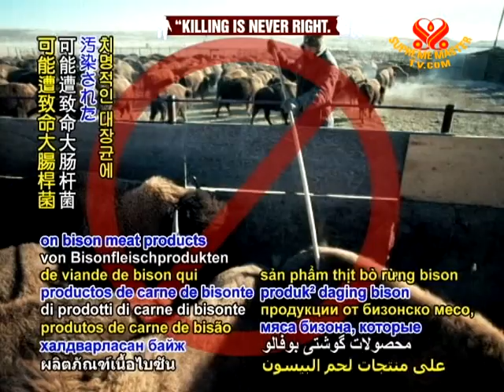WARNING NEWS Colorado Firm Recalls Bison Products Due to Possible E.Coli O157:H7 Contamination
WARNING NEWS... With six people who have fallen ill in the states of Colorado and New York, the US Department of Agriculture announces a recall on bison meat products that may be contaminated with the potentially lethal E. Coli.